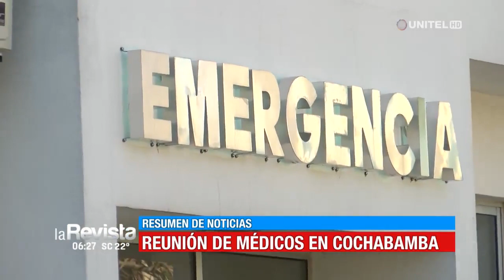Manténgase informado con nuestro Resumen de Noticias en La Revista Santa Cruz